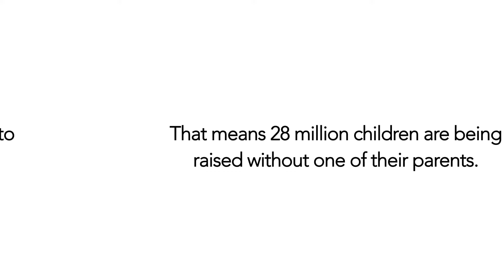Les bienfaits de la résidence alternée pour les enfants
Une campagne en faveur de la résidence alternée a été menée dans l'Etat du Nord Dakota expliquant les bienfaits de la résidence alternée pour les enfants.